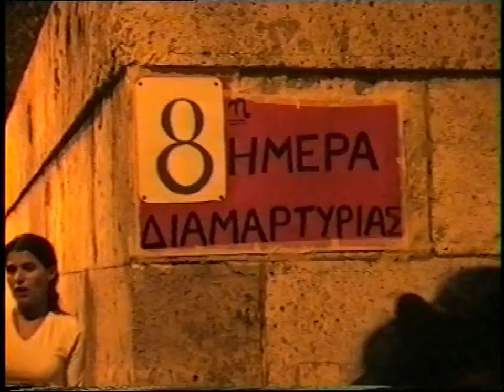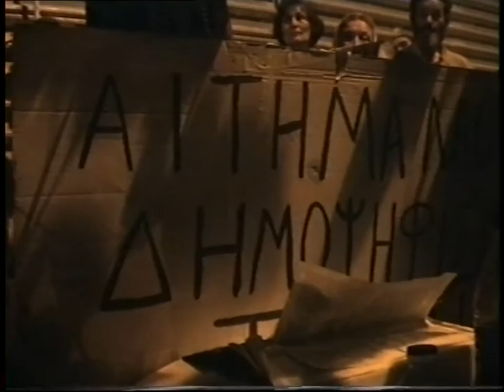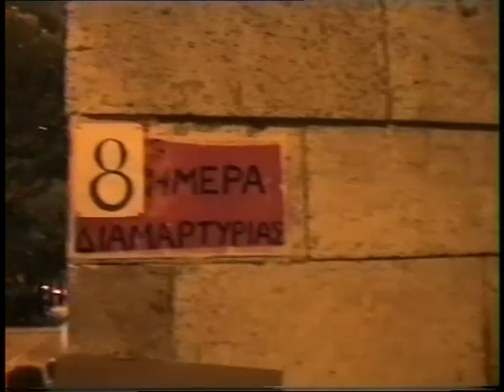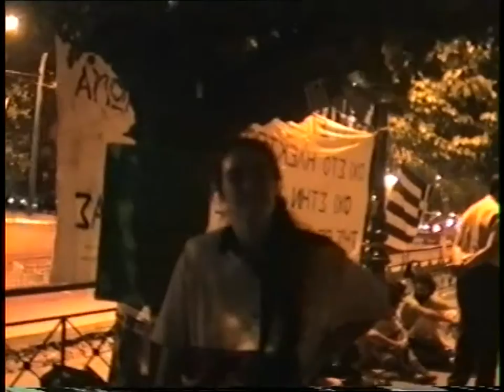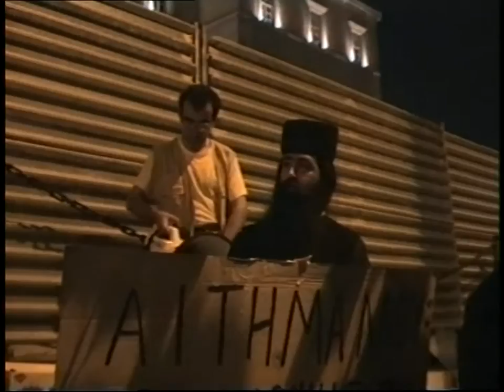SCHENGEN ΒΟΥΛΗ 8'η ΜΕΡΑ ΔΙΑΜΑΡΤΥΡΙΑΣ 13-7-97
SCHENGEN ΒΟΥΛΗ 8'η ΜΕΡΑ ΔΙΑΜΑΡΤΥΡΙΑΣ